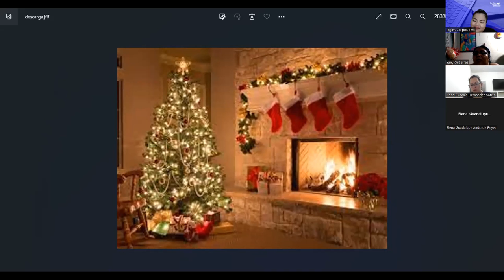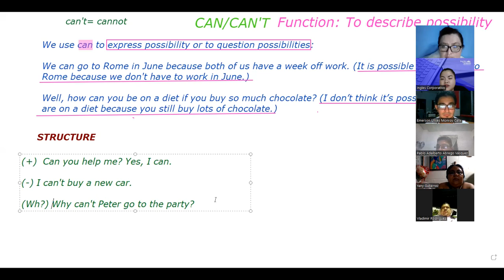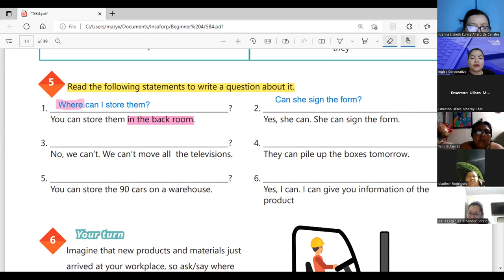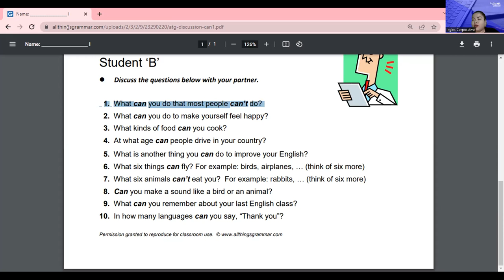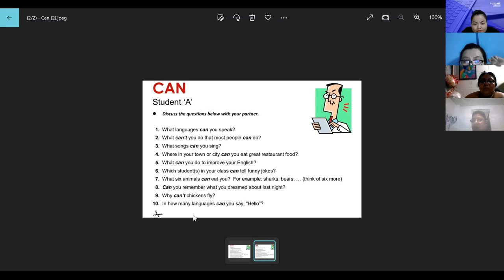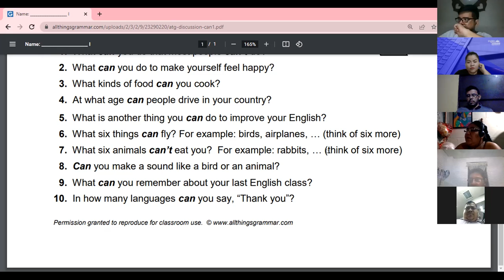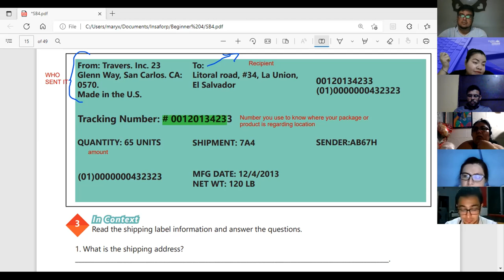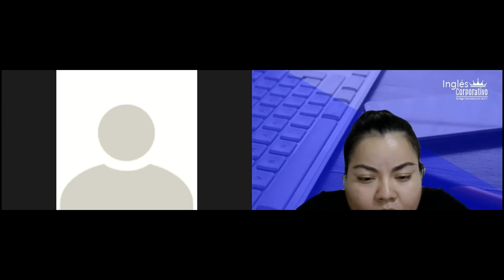Inglés Corporativo-09/26/2022-HOW TO USE BE GOING TO